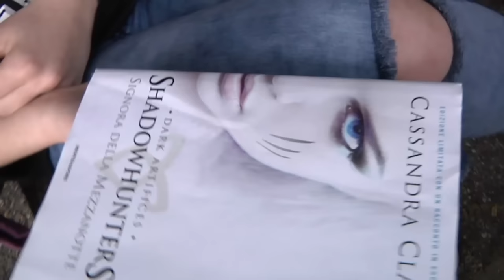Giovanissimi a Nuvolera - Copertina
31°Trofeo Comune 13° Memorial Aldo Facchetti  - La copertina